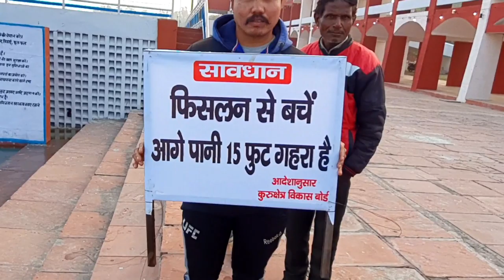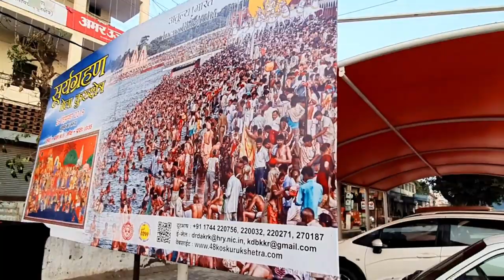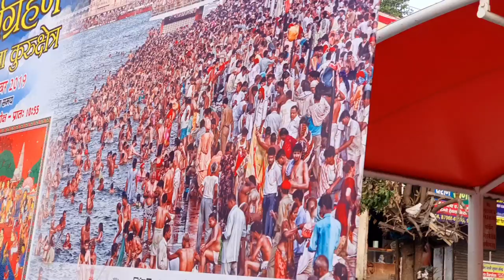Surya Grahan Mala Braham Sarovar Kurukshetra Part 1 2019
26 december 2019 surya grahan hindi,
surya grahan kab h 2019,
surya grahan 2 july 2019,
2019 ka last surya grahan